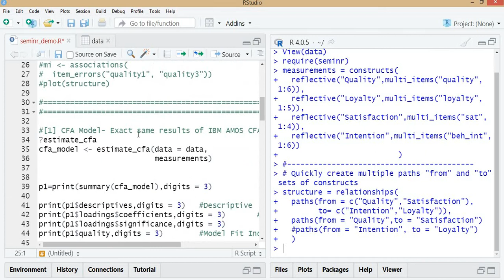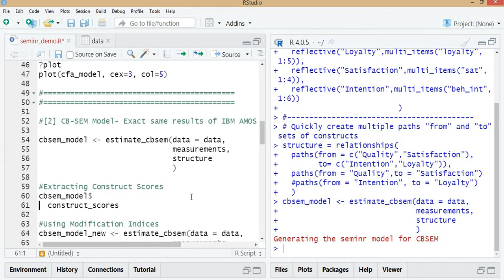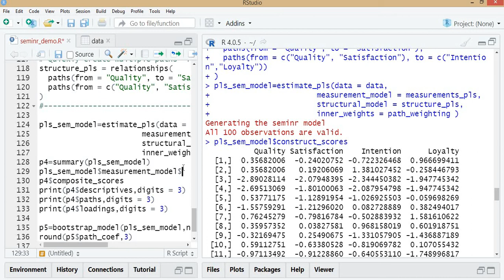SEMinR Part-12 Extracting Construct Scores of CB SEM and PLS-SEM estimations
This video discusses the procedure for extracting Construct Score from SB-SEM and PLS-SEM estimation in SEMinR package